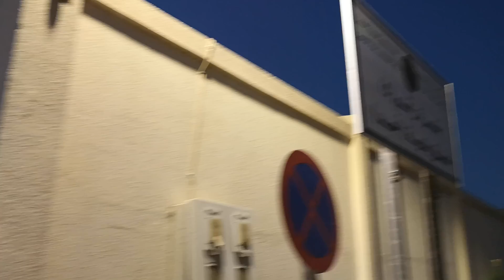BERSEMADINYA SEORANG IBU TERSAYANG DI PEMAKAMAN MAQBARAH UHUD DI MADINAH AL-MUNAWWARAH - 17/3/22